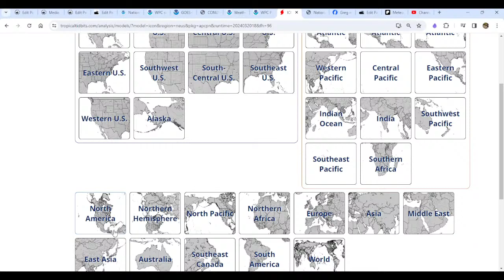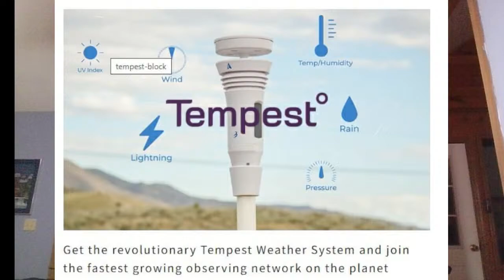Joe & Joe Weather Show Podcast Colder Northeast Thursday Friday, Coastal Storm Friday Night/Saturday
Joe & Joe Weather Show Podcast LIVE 8PM 3/20/2024.  A cold air mass builds into the Northeast Thursday and Friday with the coldest air of the month relative to normal. Low pressure develops in the Gulf of Mexico and spreads rain across the South & Florida during Friday. This storm will turn up the East Coast spreading heavy rain from the Carolinas to Coastal New England Friday night and Saturday. Heavy rain of several inches or  more is likely in some areas along the East Coast.